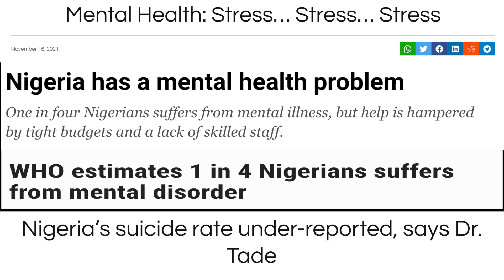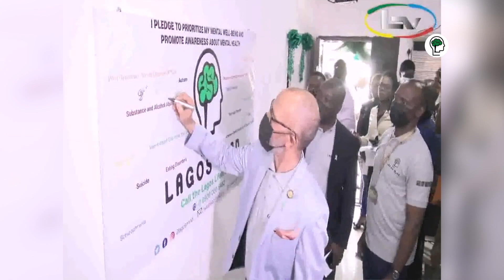Mental Health and Mental Illness in Nigeria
One in four Nigerians – some 50 million people – are suffering from some sort of mental illness, according to the World Health Organization (WHO).
Nigeria's mental health legislation was first enacted in 1916 and was called the Lunacy Ordinance. In 1958, these laws were amended to give medical practitioners and magistrates the power to detain an individual suffering from mental illness.1 Renamed the Lunacy Act of 1958, these laws have not been amended since.
The seventh-largest country in the world, Nigeria has Africa’s highest caseload of depression and ranks 15th in the world in the frequency of suicide, according to WHO. There are less than 150 psychiatrists in this country of 200 million, and WHO estimates that fewer than 10 percent of mentally ill Nigerians have access to the care they need.

Based on the national philosophy of social justice and equity, the Lagos MiND is Lagos State’s Mental Health in Development project that is designed to:

1. Serve as a platform for Mental Health Information, Education, and Advocacy.
2. Create cross-collaboration and partnerships with Local and International Stakeholders in Mental Health.
3. Facilitate the adoption and delivery of the Mental Health Gap Action Plan (MHGap) in conjunction with the Federal Ministry of Health (FMoH) and the State’s Primary Healthcare Board, in all Primary Health Centres.
4. Improved capacity and infrastructure for effective mental health systems and service delivery across the state.